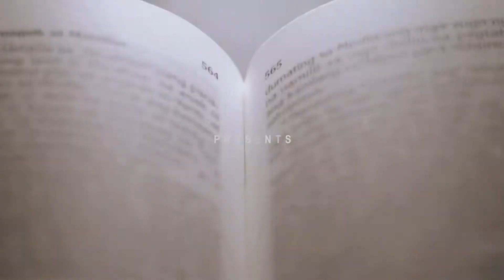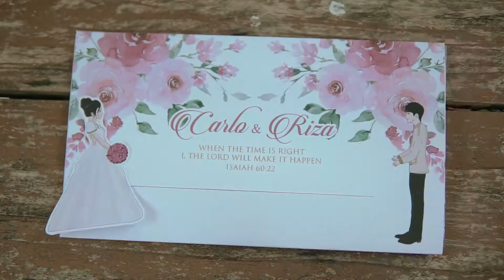Carlo & Riza SDE - (Dumaloy - SUD)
This song is not intended to copyright for same day edit only. Credits to SUD